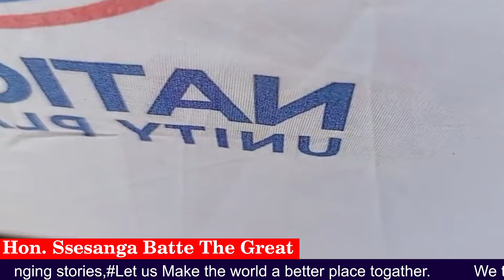BOBI WINE AYANILIZIDWA E BUKEDEA MUSANYU N'OMUKWANO OMUNGI ABALI BAWAKANA BASWADE